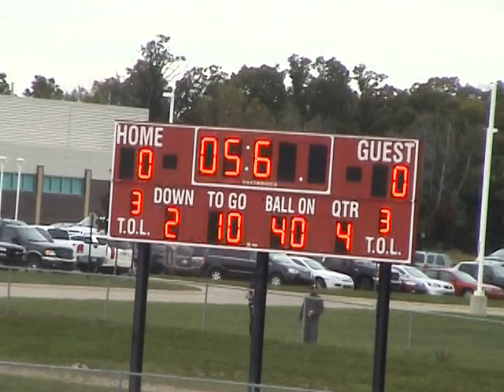2011 Instructional Gold Panthers, Game 3- 4th Qtr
2011 South Lyon Instructional Gold Panthers Vs Whitmore Lake
Septermber 17th
4th Qtr